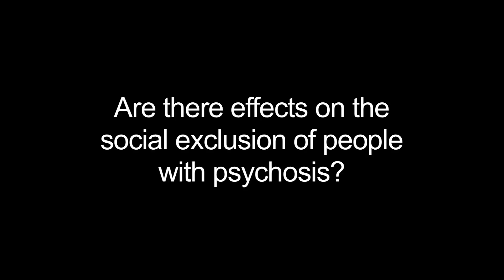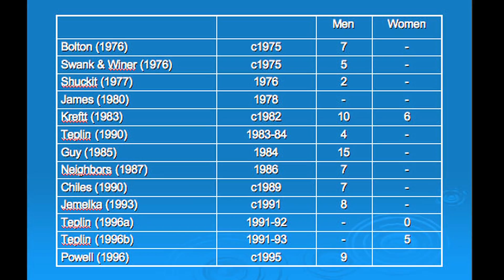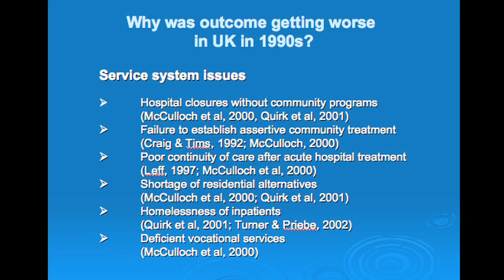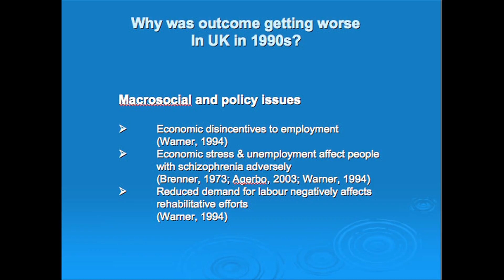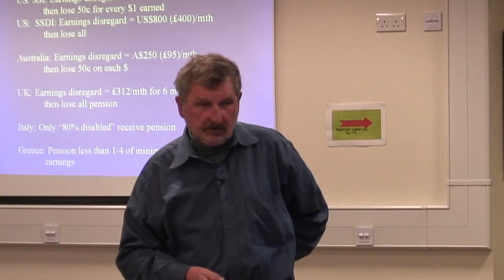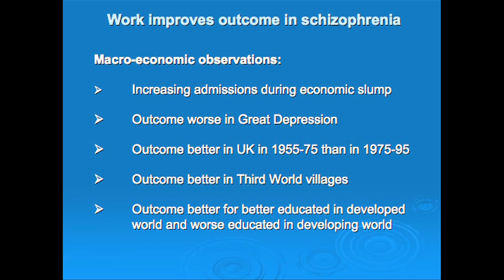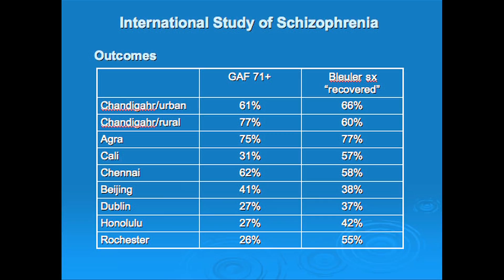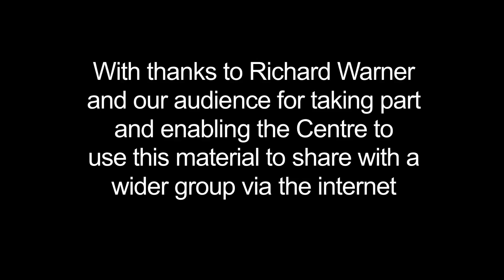Richard Warner: The main thesis and some questions